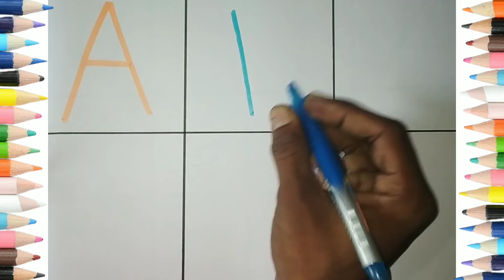अ से अनार ,आ से आम ,हिंदी वर्णमाला ,अआइईउऊ,क से कबूतर ,a se anar,aa se aam हिंदीस्वरव्यंजन#kidssong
अ से अनार, आ से आम, हिंदी वर्णमाला,अ आ इ ई  उ ऊ  ,क से कबूतर ,a se anar, aa se aam
हिंदी स्वर व्यंजन # kidssong
Hindi varnmala
Hindi varnmala vedio
Nursery rhymes
हिंदी वर्णमाला
हिंदी वर्णमालागीत
हिंदी वर्णमालागीत ध्वन्यात्मक गीत
हिंदी बालगीत
बालगीत
Rubi kids TV
Hindi varnmala Geet
Hindi varnmala
हिंदी वर्णमाला
अ से कबूतर
a se anar, aa se aam, chhoti e se imli,badi ee se ekh,Chhota usse ullu,bada oo se oon, ka se kabutar,kha se khargosh, ga se gamla, Hindi varnmala ,
a se gya Tak, a se gya Tak Hindi varnmala
Hindi alphabets, Hindi vovel,
a aa I ee ,k khg gh ch chh j jh

अ से ज्ञ तक, हिंदी स्वर, अ आ इ ई उ ऊ
हिंदी अक्षर क ख ग घ च छ ज झ ट ठ ड ढ ण त. ज्ञ
Swar learn Hindi alphabets, learn Hindi varnmala, word mala sikhen varnmala sikhen, swar seekhe , a aa I ee ka kha gha cha chha ja jha ,A for apple, phonics song, nursery rhymes, apple vovel , Hindi kids, a se amrood , aa se aam, Hindi varnmala Geet, varnmala balgeet

@Rubi kids TV & kids song
@Naima study

हिंदी वर्णमाला
क से कबूतर
हिंदी वर्णमाला
chunchun tv
Hindi varnmala
Hindi phonics song
nursery rhymes